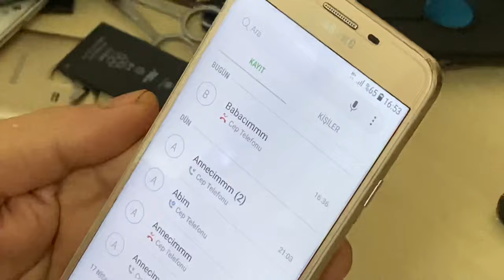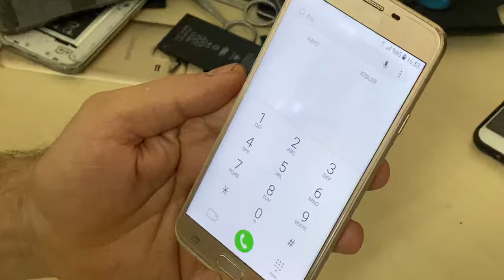Arama Yönlendirme ve İptal etme nasıl yapılır ?